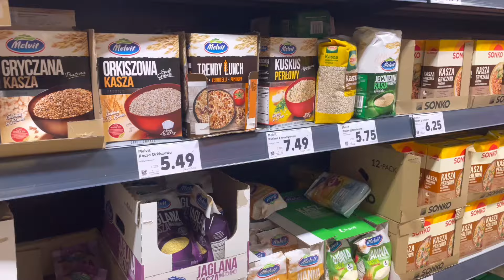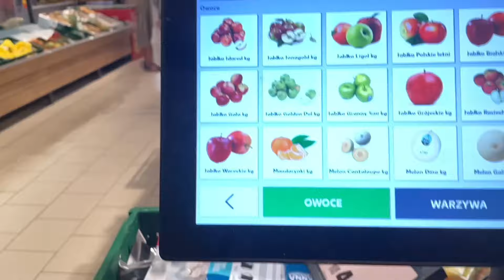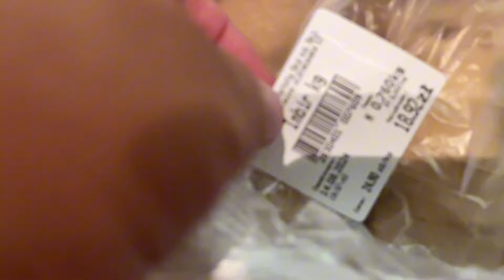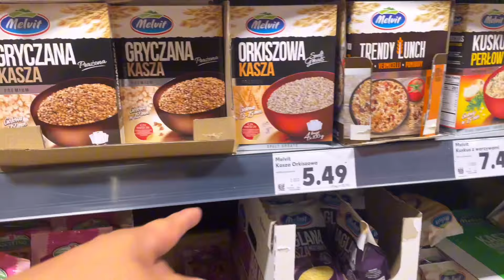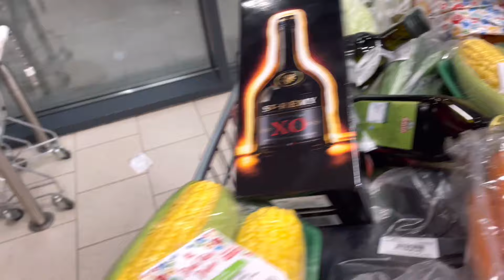BILIHIN SA POLAND MURA NGA BA PANO MAG BUGET SA GRUPO OR ANIM NA TAO